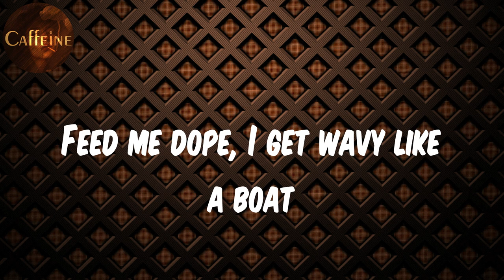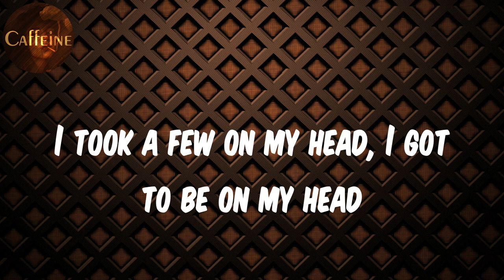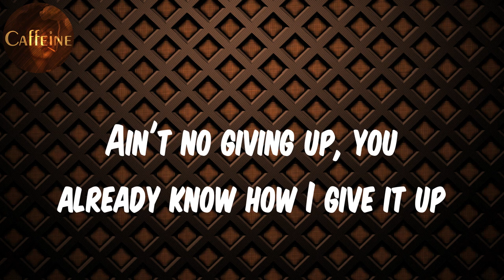Future - Feed Me Dope (Lyrics)